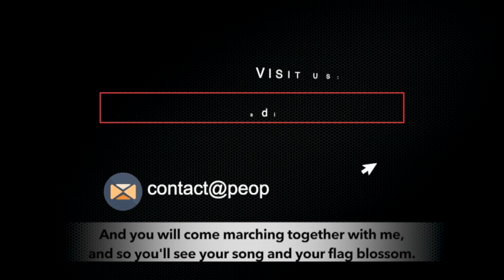Around the World in 8 Minutes: Episode 12 | International News on Working Class & Popular Struggles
In the first story, Peoples Dispatch brings you ground report from the International women’s day march in New Delhi, and across the globe.  They are also joined by Benedict Wachira, general secretary of the Communist Party of Kenya - C.P.K to talk about the aviation workers' strike in Kenya.